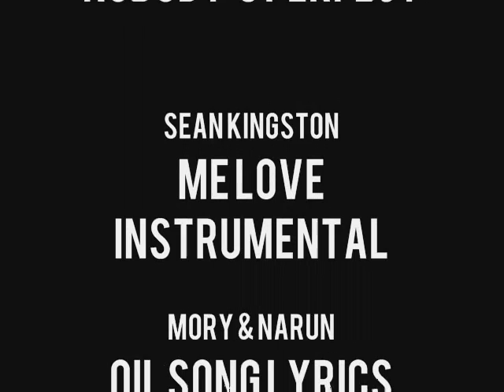Oh Oh Oh Oil: THE MORY SHOW!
Narun and Mory's geology project on oil.

Some of the interviews were deleted because we know you guys will be bored, so we kept the funny parts. Be sure to check out the deleted scenes and bloopers in our channel!